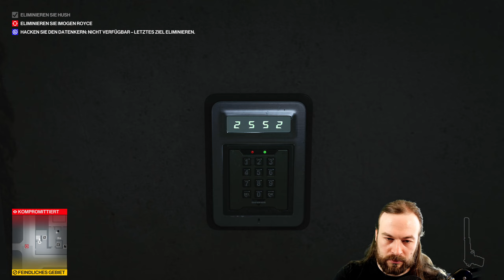Hitman 3 - #17 - Chongqing: Geisteskraft [Let's Play; ger]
Das große Problem bei Mensch-Computer Interfaces ist wohl das biologische System nicht besonders uniform sind. Frühe Versuchen Gehirnwellen zur Steuerung einzusetzen haben eine Menge Training gebraucht und dann greift man immer noch sekundäre Effekte ab um etwas zu erreichen. Das ist ein wenig so als würde man versuchen die Reibungshitze eines Knopfes zu nutzen um dessen Auslösung zu steuern. Dann wäre da noch dieses Ding das direkte Verbindungen Neuronen-Technik nicht ganz ungefährlich sind und recht risikoreiche Operationen sind. Eine Verbindung „over the Air“ wäre natürlich am Besten erscheint aber wegen der oben erwähnten Reibungshitze Probleme als wenig zielführend. Vielleicht brauchen wir aber auch einfach nur bessere Menschen die mehr Signale nach Draußen senden die sie am besten noch direkt selber steuern können. In der kleinen, leichten Sci-Fi Welt von Hitman ist es aber schon heute möglich, und daher bringen wir heute jemanden Kraft unserer Gedanken um. Noch brauchen wir Hilfsmittel, aber die Zeichen stehen klar auf Mord per Telekinese. Interessante Zeiten haben wir hier.

Hitman 3 auf dem Dienstags Slot, 19 Uhr Release.